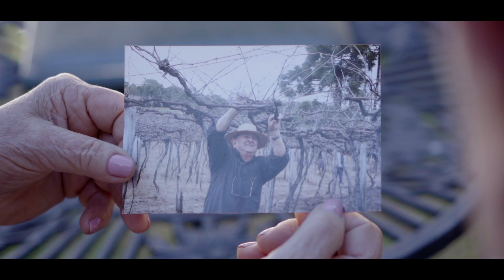INSTITUCIONAL GRUPO ANDREAZZA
Neste filme contamos como foi o início do Grupo Andreazza. Jornada que começou com a simplicidade de Orlando e Terezinha Andreazza. Atualmente o Grupo, formado pela rede de supermercados Andreazza e Vantajão, emprega mais de 3 mil pessoas e tem 30 lojas na Serra Gaúcha e litoral.